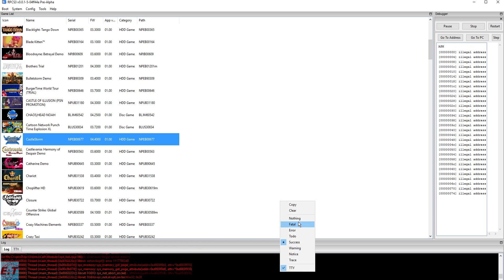[Outdated!]-[PS3 Emulator] RPCS3-Vulkan-Automatic LLE / Castle Storm #1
8GB Ram